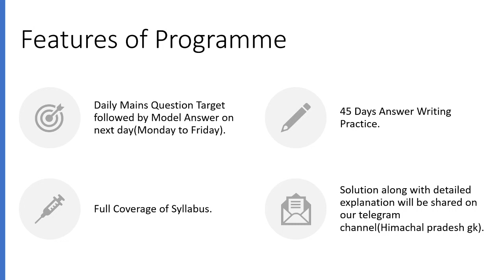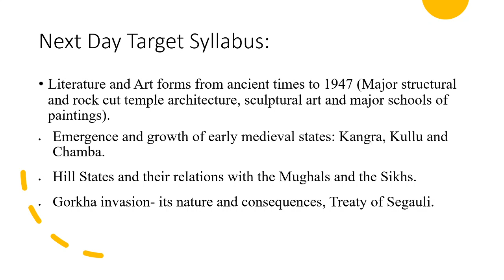Free Mains Answer Writing Practice | HPAS 2021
Calling or watsapp No - 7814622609